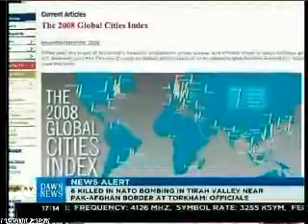Compare between Nazim Mustafa Kamal & Niamthullah Khan Part3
Tehreek-e-Insaf pti Imran Khan MQM Altaf Hussain Karachi Nawaz Sharif Benazir Lahore punjaab punjaabi punjabi Aaj Geo Ary tv pakistan ppp pmln pml n pmlq anp capital talk Musharraf 12 may bhutto sita white zani Mohajir sindh azizabad nwfp jamaat islami jamiat Hayderabad sarhad baluchestan feudalism democracy india pathan pushtoon sindhi muttahida  apmso lal masjid farooq sattar peshawar talat hussain qazi hussain p j mir Dr. shahid masood faiza kamran khan jawab dehy iftikhar ahmed nadia khan Aamir Ghauri javed malik apdm quetta pakistanonline hamid mir meray mutabiq ptv  Bomb Blast sawat aitzaz geopakistani munir malik Leader Emergency Islamabad Shahbaz president Bilawal Asif Ali Zardari sher afgan niazi support 19 june 1992 9 april 27 december lawyers terrorist qatil Violence Taliban